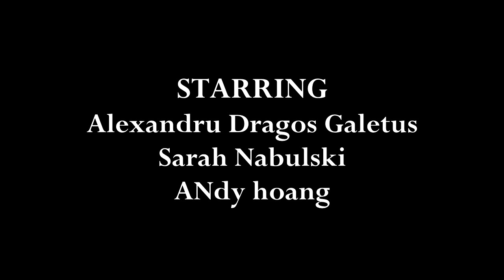The Adventures of Mom Ten